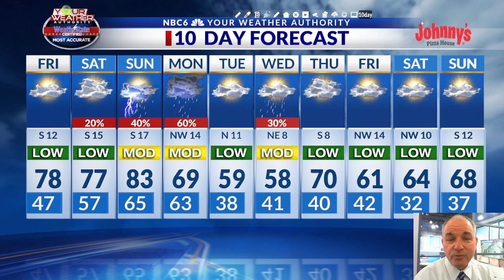Warm temperatures lead to Sunday night storms